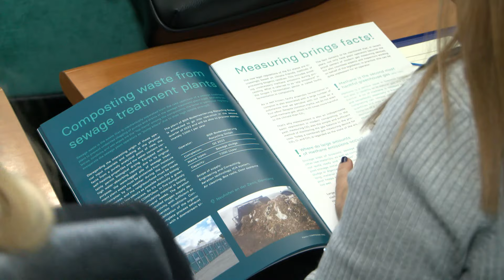15.2.2024. VIJESTI OSJEČKE TELEVIZIJE